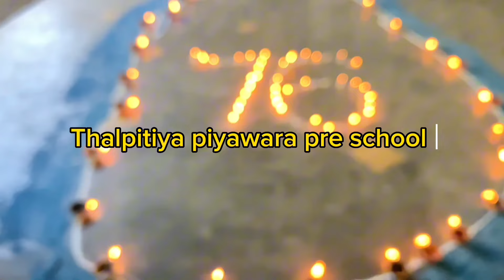පානදුර ප්‍රාදේශීය සභාවේ පියවර පෙර පාසල 76 වන නිදහස් දිනය සැමරු අයුරු 🇱🇰🇱🇰🇱🇰❤️ 🥰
පානදුර ප්‍රාදේශීය සභාවේ පියවර පෙර පාසලේ දරු දැරියන් 76 වන නිදහස් දිනය සැමරු අයුරු 🇱🇰🇱🇰❤️🥰